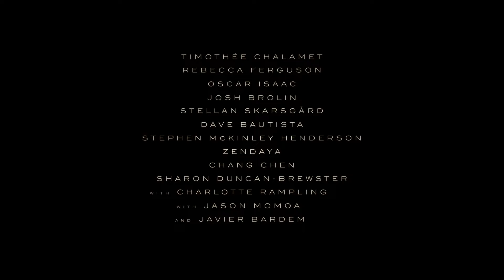Dune Official Main Trailer 1080p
AHORA PODÉS VER Y DECARGAR LA PELICULA EN DH AQUI EL

El nominado al Oscar Denis Villeneuve ("Arrival", "Blade Runner 2049") dirige "Dune" de Warner Bros. Pictures y Legendary Pictures, la adaptación a la pantalla grande del éxito de ventas seminal del mismo nombre de Frank Herbert.

El viaje de un héroe mítico y cargado de emociones, “Dune” cuenta la historia de Paul Atreides, un joven brillante y dotado nacido en un gran destino más allá de su comprensión, que debe viajar al planeta más peligroso del universo para asegurar el futuro de su familia y su pueblo. A medida que las fuerzas malévolas estallan en conflicto por el suministro exclusivo del planeta del recurso más preciado que existe, una mercancía capaz de desbloquear el mayor potencial de la humanidad, solo sobrevivirán aquellos que puedan vencer su miedo.

La película está protagonizada por el nominado al Oscar Timothée Chalamet ("Call Me by Your Name", "Little Women"), Rebecca Ferguson ("Stephen King's Doctor Sleep", "Mission: Impossible - Fallout"), Oscar Isaac (la franquicia de "Star Wars" ) el nominado al Oscar Josh Brolin ("Milk", "Avengers: Infinity War"), Stellan Skarsgård ("Chernobyl" de HBO, "Avengers: Age of Ultron"), Dave Bautista (las películas de "Guardians of the Galaxy", "Avengers: Endgame”), Stephen McKinley Henderson (“Fences”, “Lady Bird”), Zendaya (“Spider-Man: Homecoming”, “Euphoria” de HBO), Chang Chen (“Mr. Long”, “Crouching Tiger, Hidden Dragon” ), David Dastmalchian ("Blade Runner 2049", "El caballero oscuro"), Sharon Duncan-Brewster ("Rogue One: Una historia de Star Wars", "Educación sexual" de Netflix), con la nominada al Oscar Charlotte Rampling ("45 años, ” “Assassin's Creed”), con Jason Momoa (“Aquaman”, “Game of Thrones” de HBO) y el ganador del Oscar Javier Bardem (“No Country for Old Men”, “Skyfall”).

Villeneuve dirigió “Dune” a partir de un guión de Jon Spaihts y Villeneuve y Eric Roth basado en la novela del mismo nombre escrita por Frank Herbert. Villeneuve también produjo la película con Mary Parent, Cale Boyter y Joe Caracciolo, Jr. Los productores ejecutivos son Tanya Lapointe, Joshua Grode, Herbert W. Gains, Jon Spaihts, Thomas Tull, Brian Herbert, Byron Merritt y Kim Herbert.